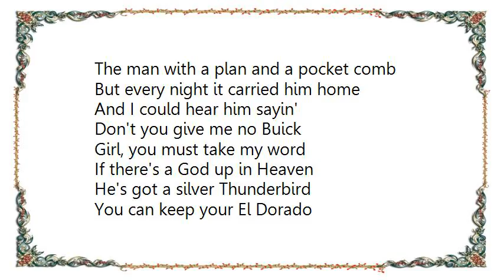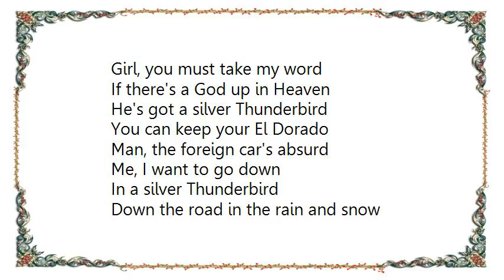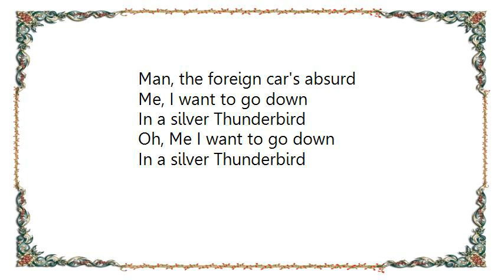Jo Dee Messina - Silver Thunderbird Lyrics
[Lyrics Jo Dee Messina - Silver Thunderbird]
Watched him comin' up Winslow
Down South Park Boulevard
Lookin' good from tail to hood
Great big fins and painted steel
Man, it looked just like the Batmobile
With my old man behind the wheel
Well, you could hardly even see him
In all of that chrome
The man with a plan and a pocket comb
But every night it carried him home
And I could hear him sayin'

Don't you give me no Buick
Girl, you must take my word
If there's a God up in Heaven
He's got a silver Thunderbird
You can keep your El Dorado
Man, the foreign car's absurd
Me, I want to go down
In a silver Thunderbird

He got up every morning
While I was still asleep
I remember the sound
Of him shufflin' around
Right before the crack of dawn
Is when I heard him turn
His motor on
And when I got up they were gone
Down the road in the rain and snow
The man and his machine would go
Oh, the secrets that old car would know
Sometimes I hear him sayin'

Oh, Me I want to go down